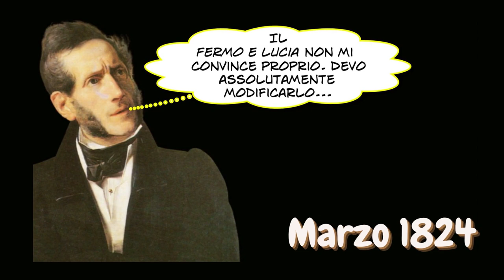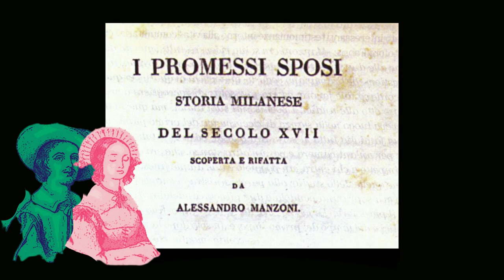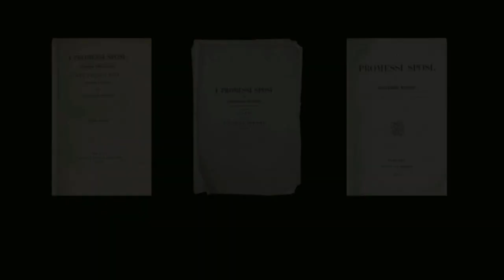Composizione ed edizioni de I promessi sposi